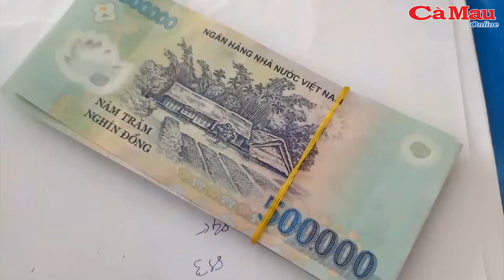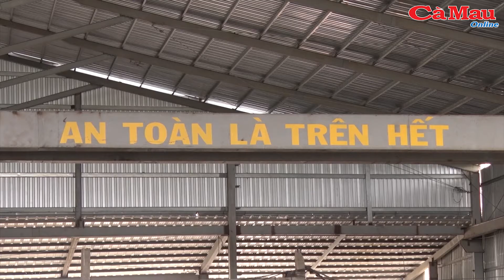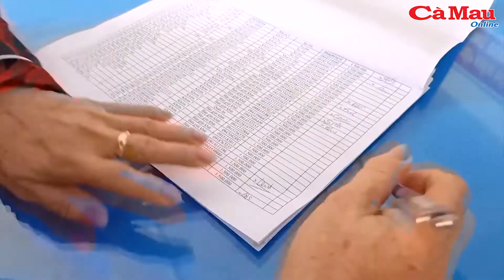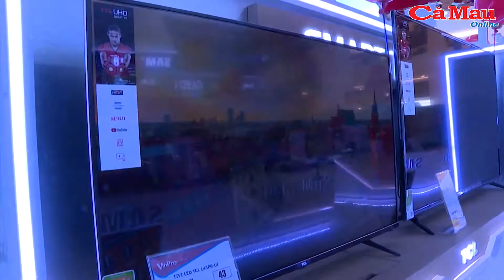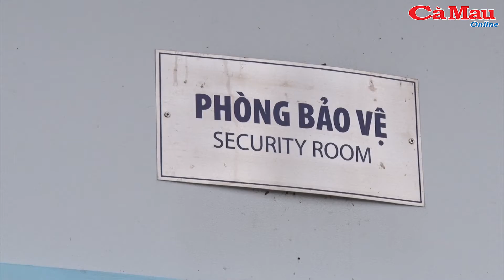Thông tin pháp luật: Giải ngân 100% tiền hỗ trợ thuê nhà cho người lao động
- Giải ngân 100% tiền hỗ trợ thuê nhà cho người lao động
- Niềm vui từ chính sách nhân văn